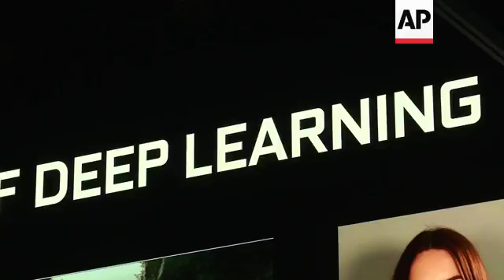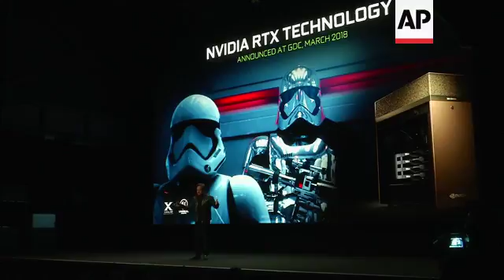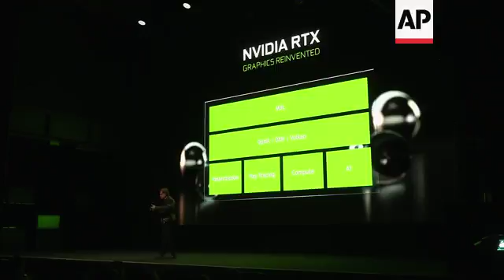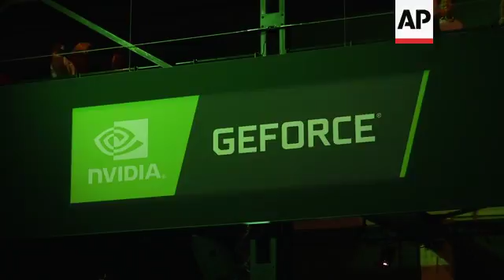Nvidia launches new AI graphics processing unit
(21 Aug 2018) GERMANY: GAMESCOM NVIDIA
SOURCE: ASSOCIATED PRESS
RESTRICTIONS: AP CLIENTS ONLY
LENGTH: 4.46

ASSOCIATED PRESS
Cologne, Germany - 20 August 2018
1. Wide of GeForce RTX promo onscreen at Nvidia Gamescom press event
2. Mid of Jensen Huang, Founder and CEO of Nvidia, holding new GeForce RTX 2080 graphics processing unit
UPSOUND (English): "The craftsmanship is unbelievable, the craftsmanship is unbelievable. This is the best design we have ever done."
3. Various of new GeForce RTX 2080 on display
4. Wide of Huang onstage
5. Close of screen, showing new GeForce RTX graphics processing units
6. Mid of Huang onstage
UPSOUND (English): "Starting at $499. Pre-orders today."
7. Wide of screen, showing graphics demo
8. Close of screen, reading (English): "Deep Learning"
9. Mid of Huang onstage
UPSOUND (English): "Deep learning is the single most powerful computer technology that has come onto the scene in the last 30 years. Deep learning is a field of machine learning where using a large amount of data you could train a supremely-large neural network how to do things."
10. Wide of screen, showing Star Wars graphics demos
11. Wide of Huang onstage
UPSOUND (English): "There's reflection off of Phasma. There's inner reflection, reflection of reflection of Phasma on her gun, and there's reflection of her reflection of her gun on her chest. And if you look at the storm troopers' illumination and reflections are all completely in real time. Doing this is simply impractical today."
12. Wide of screen, showing "Battlefield V" graphics promo
13. Close of screen, reading (English): "Nvidia RTX. Graphics Reinvented"
14. Wide of Huang onstage
UPSOUND (English):  "You're going to see beautiful reflections, you're going to see inter reflections, reflections of reflections, and it's all going to be dynamic. You're going to see beautiful lighting. You're going to see area lights, you going to see beautiful ambient inclusion. You're going to see beautiful physically-modelled materials, so things that look like metal, looks like metal. Things that look like things, look like things."
15. Wide of crowds at press event
16. Close of Nvidia GeForce logo
17. Various of visitors playing video games using new Nvidia GeForce RTX graphics processing units
18. Close of Nvidia GeForce RTX graphics processing unit
19. Wide of sign, reading (English): "GeForce RX. Graphics Reinvented."
LEADIN:
California-based tech maker Nvidia has launched a new line of video game graphics technology at Cologne's Gamescom, promising visually-stunning in-game shadows, reflections and lighting.
The new tech uses artificial intelligence deep learning, working in the background to automatically enhance images.
STORYLINE:
Nvidia is telling gamers if they want the best graphics, PC is where it's at.
Ahead of the annual Gamescom video game trade fair in Cologne, the California-based tech maker unveiled its new line of graphics processing units, promising six-times better performance than previous models.
"The craftsmanship is unbelievable, the craftsmanship is unbelievable. This is the best design we have ever done," says Nvidia's founder and CEO Jensen Huang.
Huang says the new graphics units use artificial intelligence deep learning to automatically perform image enhancement.
"Deep learning is the single most powerful computer technology that has come onto the scene in the last 30 years," he says.
 "There's reflection off of Phasma," explains Huang.